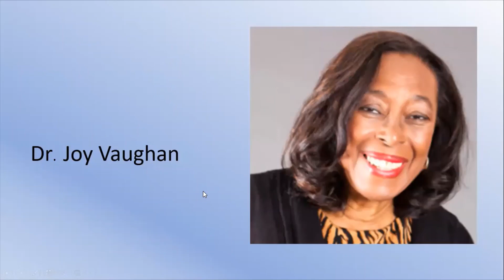Dr Joy Vaughn UNLEASH YOUR FREE SPIRIT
In this episode of Unleash Your Free Spirit. Doctor Joy Vaughn talks about the importance of resilience in our lives. She has personally overcome major health challenges and family tragedy. Spend a few minutes hearing her heartfelt story and come away with joy.

Join us for next months adventure with Chad LeFevre.
Judy feldhausen and Ginny Jolly on LinkedIn